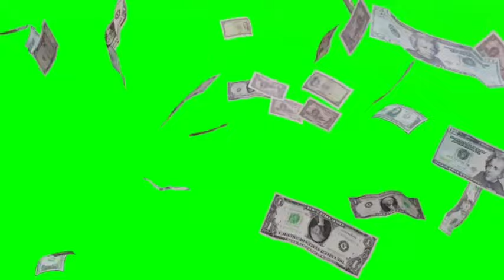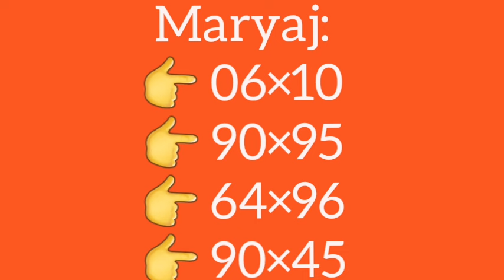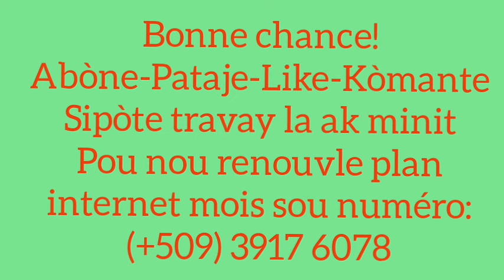2 Boul cho pou jodia 22-Janvier-2023 Maryaj+Lotto4+Lotto3.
Boul cho pou jodia
Boul cho pou tiraj maten an
Boul cho pou tiraj aswèa
boul dife
peter vicker
petervicker jay
legende promo
boul cho
1 grenn boul ki pa ka pa sòti
2 boul kraze bank
2 lo dirèk
2 boul dife
numeros para hoy 22 de enero 2024
numeros para loterias en la noche
lottery
loterias New York
florida
georgia en la tarde dia new york 22 de enero
florida 22 de enero
georgia 22 de enero 2024
maryaj
florida live
georgia live
choloto 509
boul konfime
brubru numero
legende promo lottery
lenord lotto
boul chans
boul ki pa ka pa sòti
boul dola
boul konpayèl
boul metòd
lemaes
lesly center
tiraj georgia
tiraj florida
gps lotto
anou2 bolet
bòlèt florida
bingo
22 janvier 2024 boul cho tiraj florida midi-soir
22 janvier 2024 boul cho tiraj new york midi-soir
22 janvier 2024 boul cho tiraj georgia midi-soir
boul lalin
boul malatchong
larepublica loto
calendrier lunaire
gena numero
alexander cardini
attraction boul
rhd lotto
sekrè bonèw
france 24
haiti news
florida lottery
izolan official
bedjine officiel
radio television caraibe
metropole tele
tele ginen
haitian 100%
boulcho lotto
boul kraze
florida midi
new york midi
georgia midi
florida soir
new york soir
georgia soir
tiraj rapid
3 boul cho pou jodia
2 boul cho pou jodia
1 boul cho pou jodia
plezilotto
22 janvier 2024
boul cho pou jwe jodi 22 janvier 2024
boul